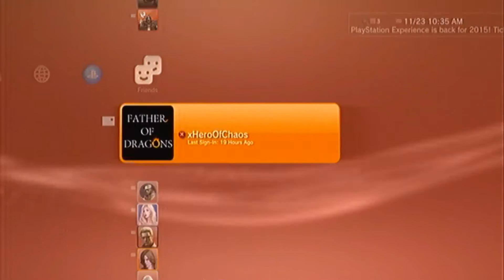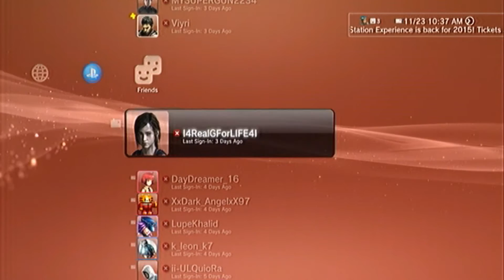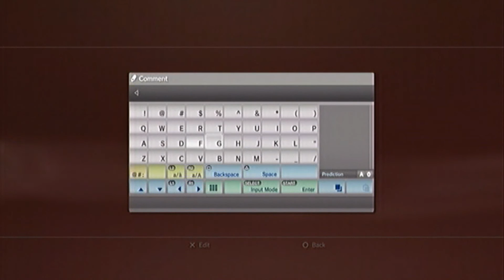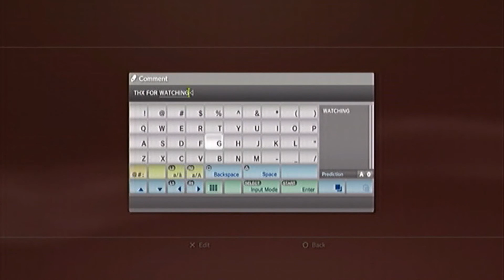Booty_Bandit_99 ~ PSN Friends List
Well hi everyone this is Lui and I wanted to show you guys all my online friends that I talk to the most and some friends that I play. Most of them are Call of Duty players because I played Call of Duty First and than Resident Evil 5. All i know that these players are the best and I am glad that I met them ^^